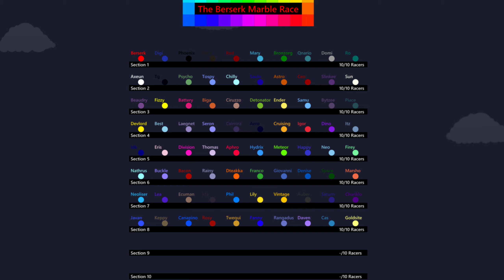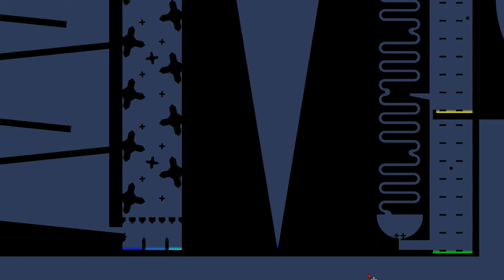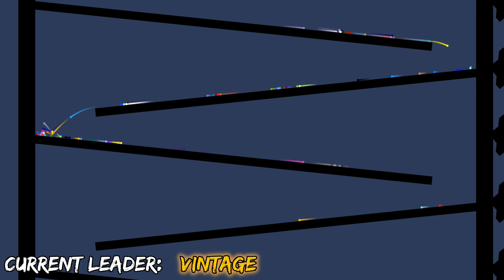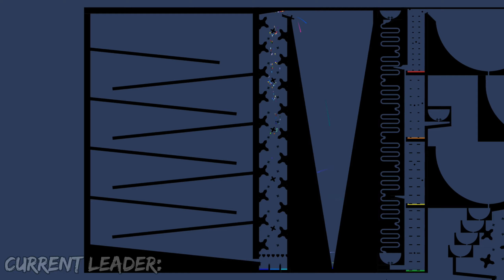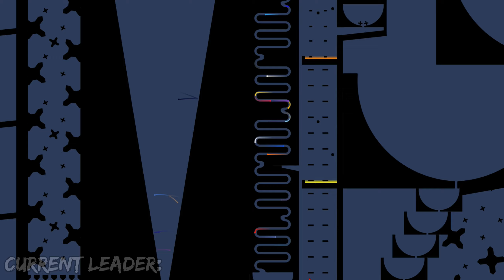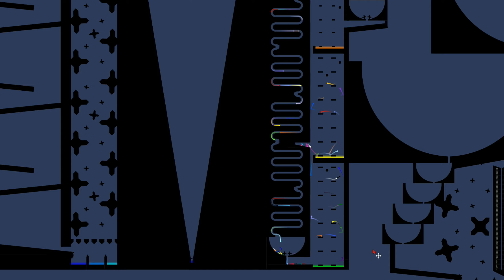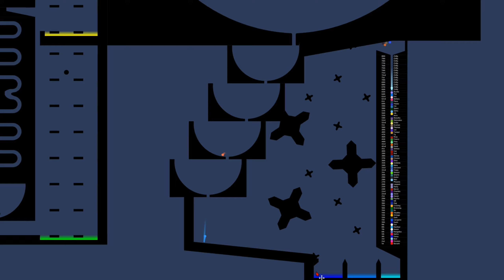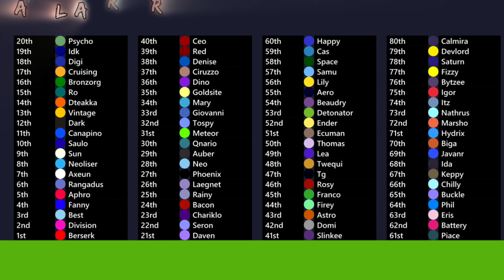The Berserk Marble Race - S1 Ep. 3: Up and Down.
Hi everyone, I'm Edoardo and this is my first channel. Games, Vlogs, and many more topics will await you.
If you want to follow me, I'm on:

edoardo.minuti

Edoardo Minuti

Berserk 308# 0308 / berserk308

All those people who have Roblox and Steam used the links to access my groups:

Have fun watching this new update.